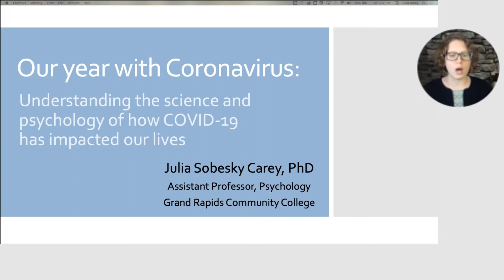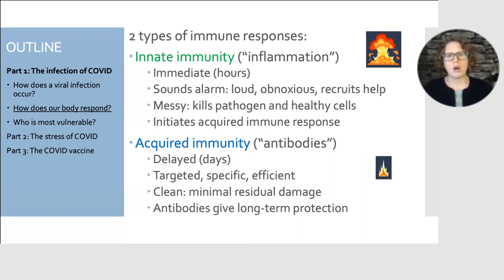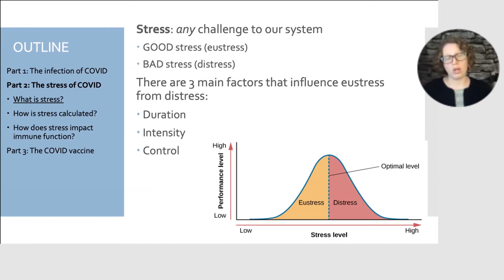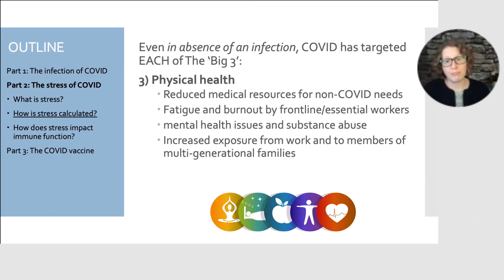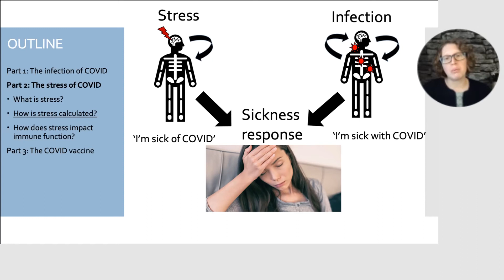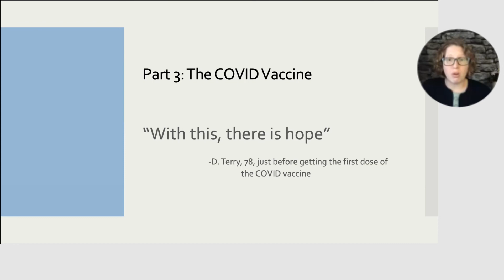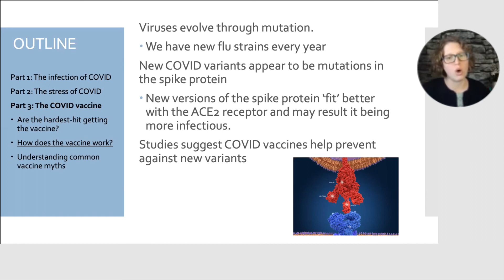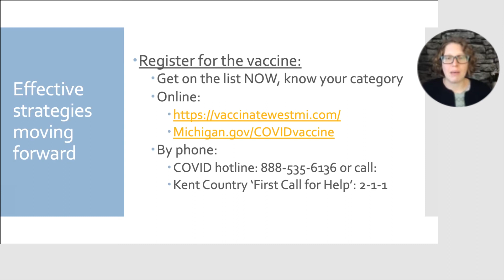GRCC Psychology Lecture: Our Year with Coronavirus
Dr. Julia Carey, an Assistant Professor of Psychology at GRCC, presents on understanding the science and psychology of how COVID-19 has impacted our lives.